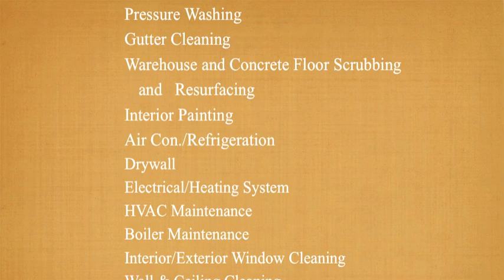Handyman Vancouver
Need a reliable handyman in Vancouver or the surrounding area? Do you have a job or minor task and need a repair fixed? How about that loose door about to fall off the hinge, need a shelve or light fixture hung, or maybe it’s just time to finally fix that hole in the wall.

Our Vancouver Handyman Program caters to  home-owners, Strata Councils and local businesses. If you are a Property Manager, we can provide a regularly scheduled maintenance program for the buildings or facilities you manage with detailed work orders conveniently submitted to your inbox after each visit.  We can also tailor a customized service schedule to maintain your property portfolio so you have peace of mind knowing that, we are are taken care of things for you.

Have a special project or just need a quick fix, like changing burnt out light bulbs, let us handle it; with over 30 years’ experience offering a wide range of services with a variety of skills under our belt, we guarantee peace of mind when you use our Vancouver Handyman Program.